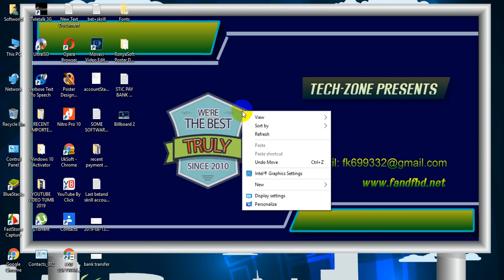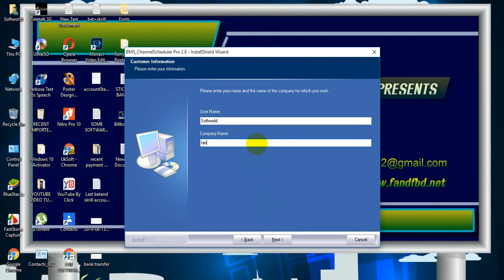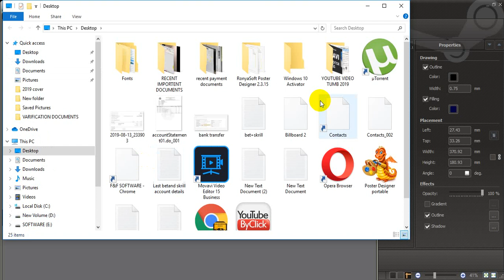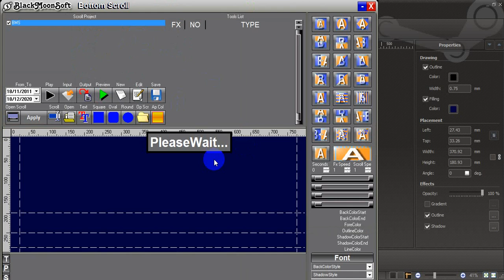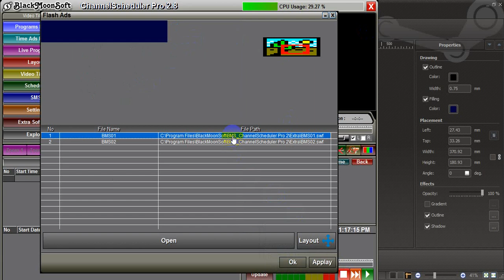BlackMoonSoft ChannelScheduler Pro 2.8 Full Install Review